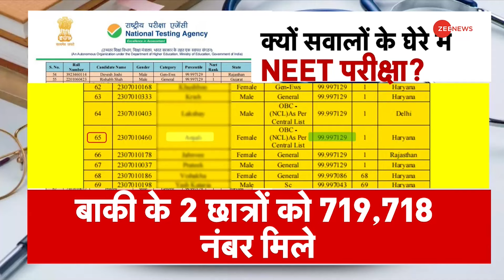NEET 2024 Results: रद्द होगी नीट की परीक्षा? सुप्रीम कोर्ट में याचिका दाखिल | Zee With NEET Students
NEET 2024 Results Latest News: नीट परीक्षा को लेकर विवाद थमने का नाम नहीं ले रहा है. सोशल मीडिया  पर कई छात्र और अभिभावक अब परीक्षा को रद्द लेने की मांग कर रहे हैं. 4 जून को NTA ने नीट की परीक्षा का परिणाम जारी किया था जिसमें 67 विद्यार्थियों ने 720 अंक हासिल कर टॉप  किया. वहीं, कुछ छात्रों को 718 और 719 अंक मिले हैं जिस पर विवाद हो रहा है. लखनऊ में छात्रों ने नीट रिजल्ट के खिलाफ न्याय मार्च निलाका.

NEET 2024 Results Latest News: The controversy over the NEET exam is not stopping. Many students and parents are now demanding cancellation of the exam on social media. On June 4, NTA released the result of the NEET exam in which 67 students topped by securing 720 marks. At the same time, some students have got 718 and 719 marks, which is causing controversy. In Lucknow, students took out a justice march against NEET result.